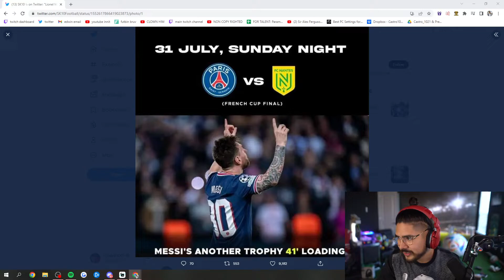Castro1021 "Who is this chat"